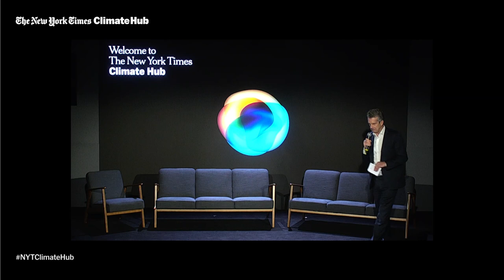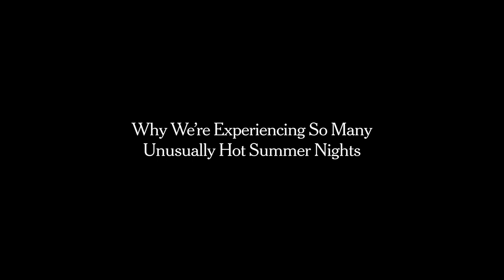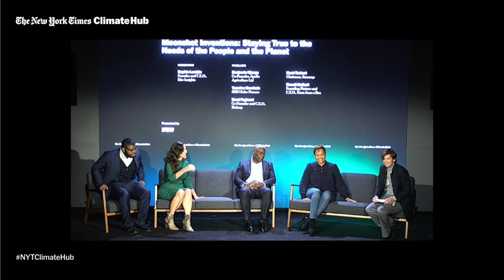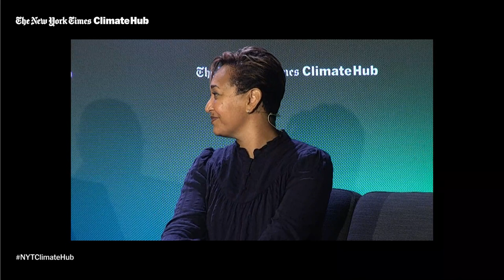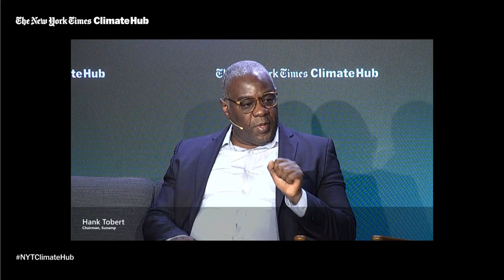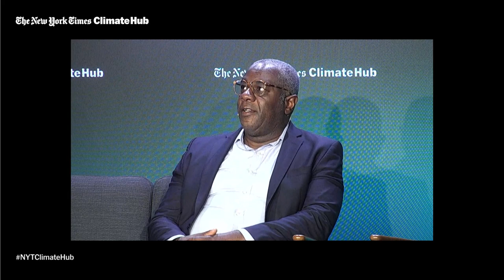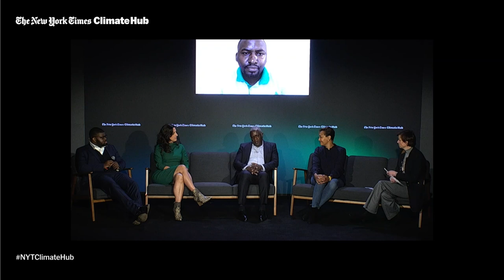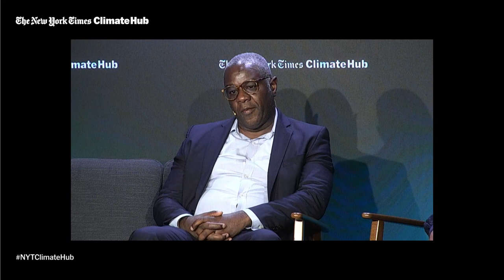How Do We Stay True to the Needs of People and the Planet?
Only a fraction of what climate innovators are coming up with is being seen by the world. Whether these inventions appear too futuristic to be trusted, require more R&D funding and investment or simply have not yet entered mainstream climate conversations, businesses, investors and policymakers need to pay closer attention to their potential. Where are moonshot climate inventions most needed, and what sectors have the potential to draw down emissions most rapidly? How can policy urgently incentivize businesses and organizations to prioritize the development of solutions that support adaptation and mitigation efforts in the communities most impacted? How can climate finance most efficiently be directed toward these innovations? And, crucially, what resources are still required to realize the potential of innovations at both nascent and more mature stages of development?

This session has been curated in collaboration with The University of Edinburgh as part of the Climate Innovators Initiative, which involved a vetting process and selection of diverse climate innovators.